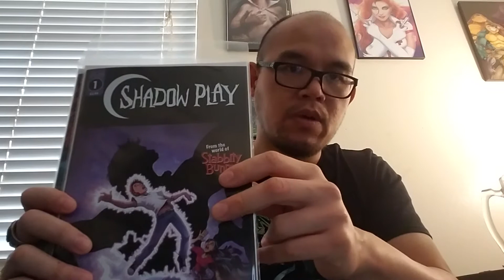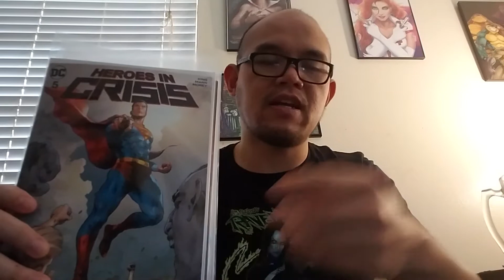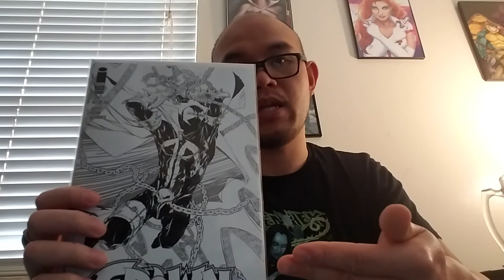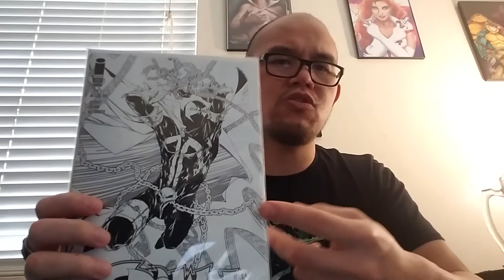my comic book Pull list 01/30 learn how to say comic book new Cantonese.